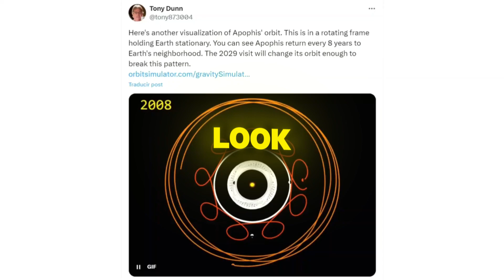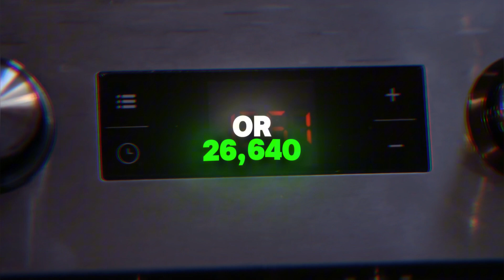Earth Will Have Two Moons for Two Months: Will There Be Consequences for Us? I'll Explain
Earth to Capture a Second Moon: Benefit or Harm? I'll Explain.
Discover the exciting celestial event that's about to unfold right above our heads! This video dives into the fascinating world of space objects and their interactions with our planet. Learn about the surprising similarities between Earth and distant celestial bodies, and uncover the potential impacts of these cosmic visitors.

▷ TIME STAMPS:
0:00 Breaking News: Earth's New Mini Moon
0:43 How Planets Catch Moons
1:18 Earth's Unique Moon: A Cosmic Accident
2:20 Meet 2024 PT5: Our Temporary Companion
3:11 The Dance of Asteroids and Planets
4:06 Mini Moons: Cute but Dangerous?
5:10 Opportunity Knocks: Studying Close Asteroids
6:06 The Hunt for Moon Fragments
6:57 Future Impacts: What This Means for Earth
7:55 Unraveling Solar System Mysteries